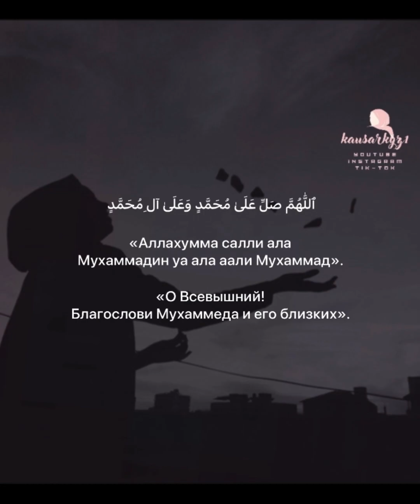Пайғамбарға салауат| салават Пророку| salavat to the prophet